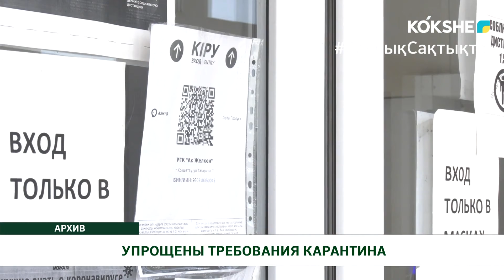УПРОЩЕНЫ ТРЕБОВАНИЯ КАРАНТИНА